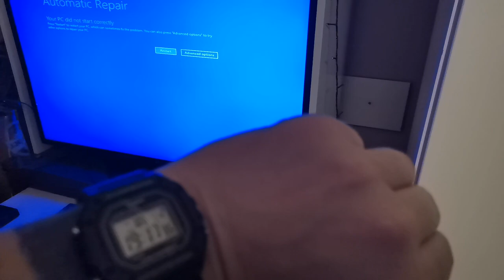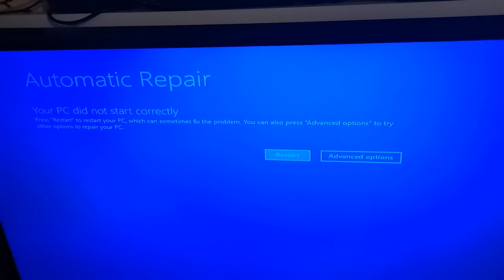MEGHALT A GÉPEM 😔